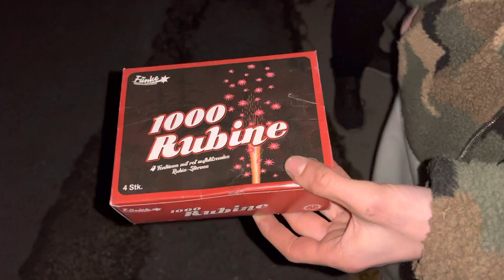Funke 1000 Rubine Rot